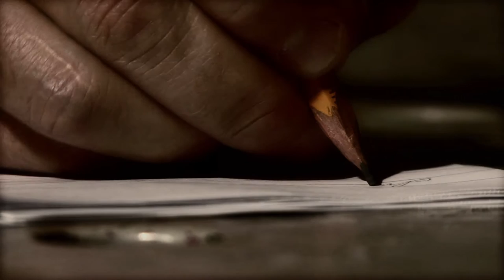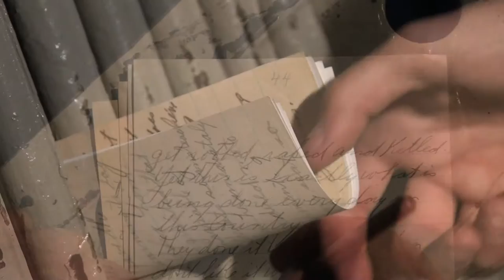John Borowski's American Killer Film Trilogy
HH Holmes - Albert Fish - Carl Panzram

John Borowski's American Killer Trilogy

View on Amazon